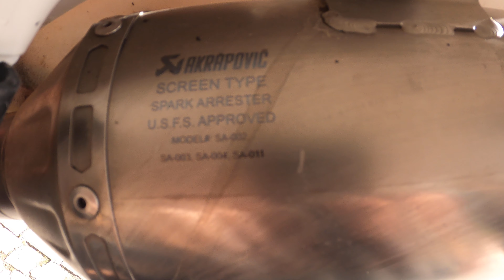Akrapovic Exhaust sound ktm exc 450 sixdays injection 2016